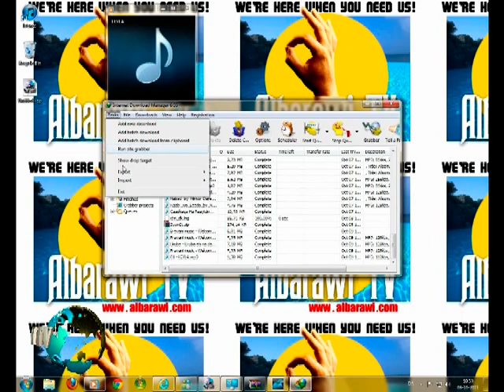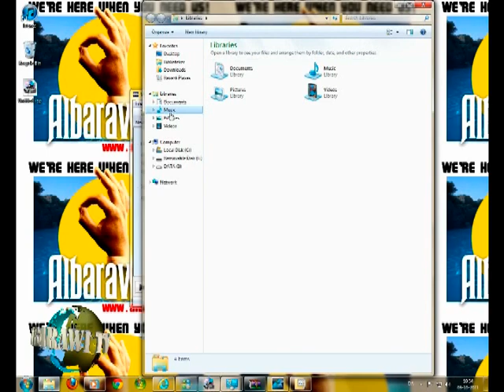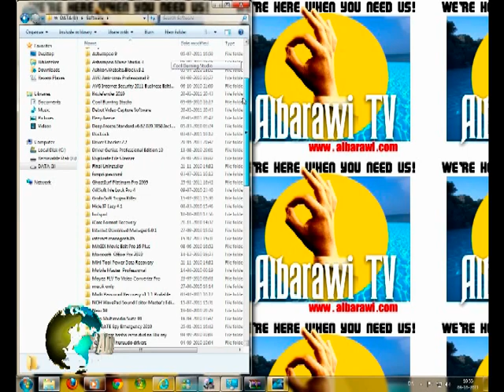Albarawi download. music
ni barnamij jisa hufanyowa download ka albarawi